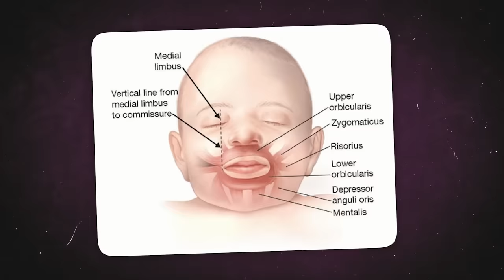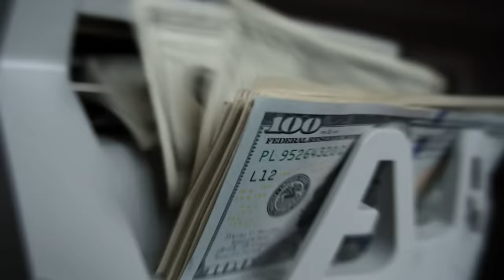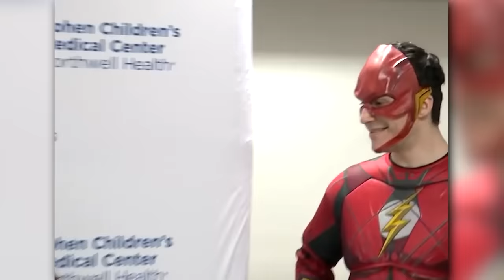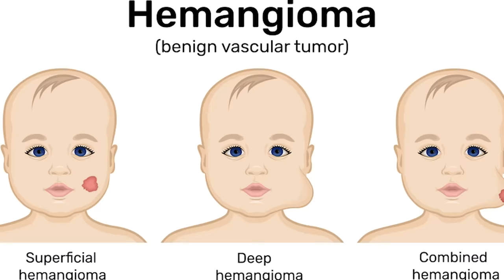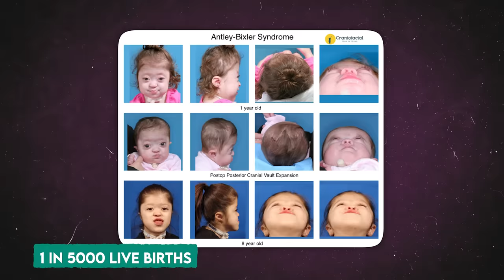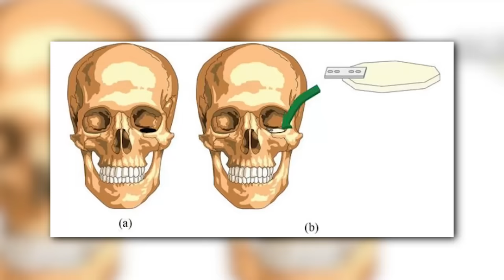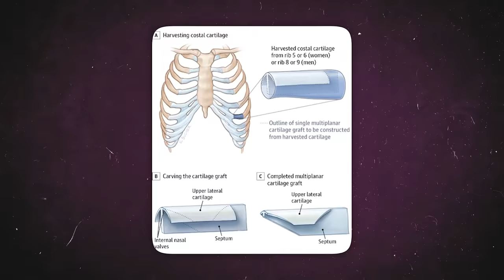15 Kids Who Had Extreme Plastic Surgery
Top 15 Kids Who Had Extreme Plastic Surgery. If you had the opportunity, what would you change about your body? Your nose? Lips? Or eyes? Thanks to Plastic surgery, the human body gets altered, restoring self-esteem. But while adults come to mind when we hear plastic surgery, some kids have plastic surgery to correct deformities due to birth disorders. And in this video, we will look at fifteen kids who had extreme plastic surgery..